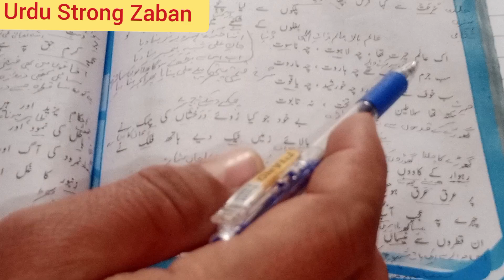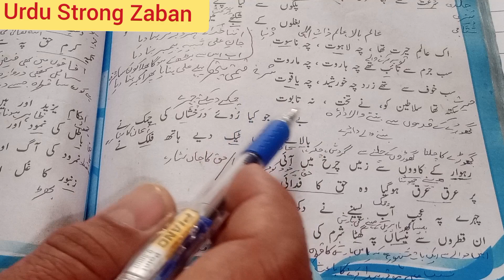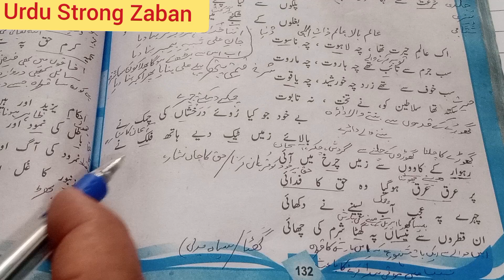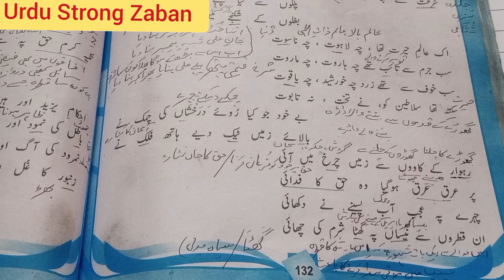Tashreeh Part 2 Poem Takht e Faras Pe Ali Akbar Ka Khetab Poet Mirza Dabeer For Class 11th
Poet Mirza Dabeer are famous poet in the Sub continent and over of the world